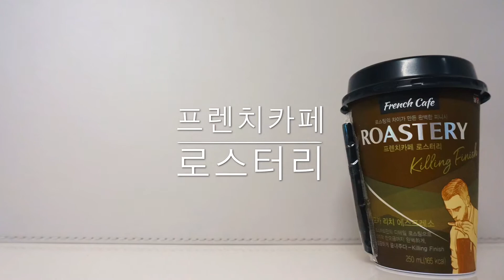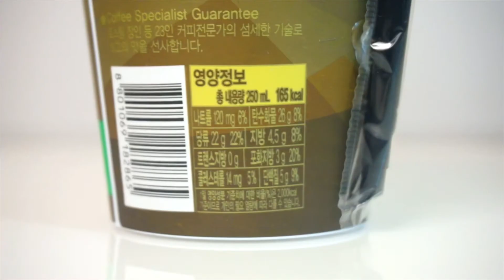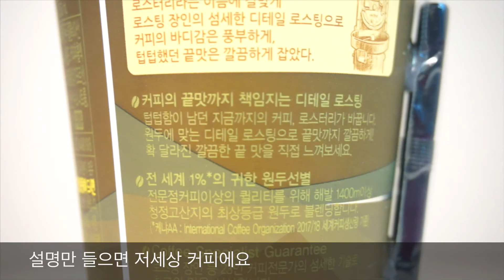프렌치카페 로스터리